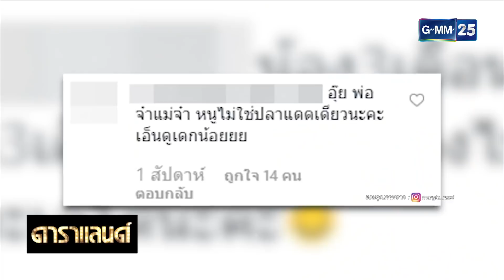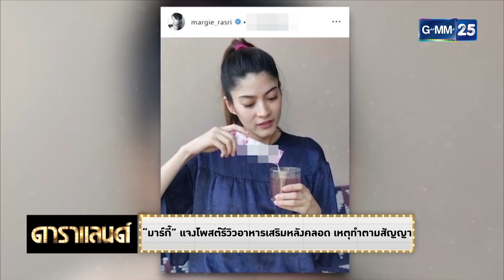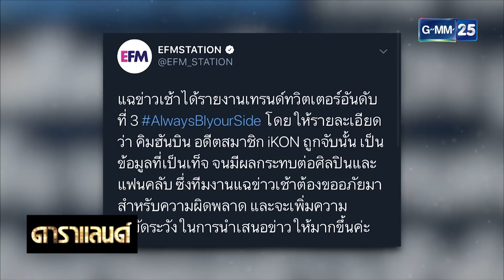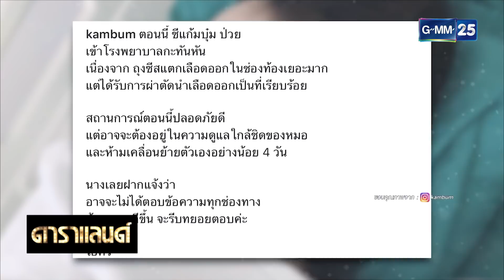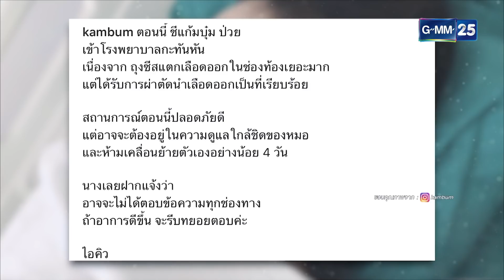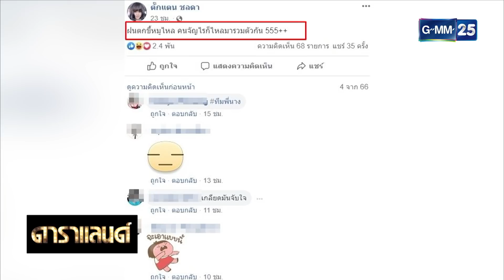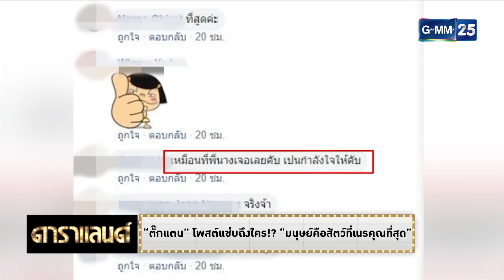“มาร์กี้” แจงโพสต์รีวิวอาหารเสริมหลังคลอด เหตุทำตามสัญญา | ดาราแลนด์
ดาราแลนด์ วันที่ 21 มิถุนายน 2562
รายการ ดาราแลนด์ สดทุกวันจันทร์ - ศุกร์ เวลา 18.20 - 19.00 น.
รายการ ดาราแลนด์ WEEKEND ทุกวันอาทิตย์ เวลา 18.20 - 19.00 น.